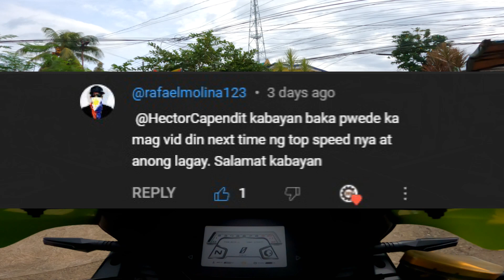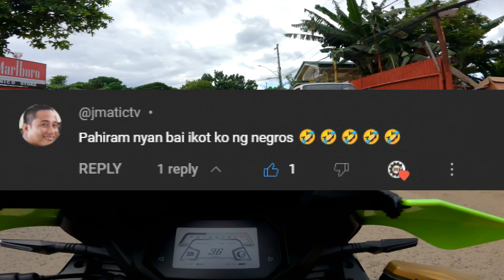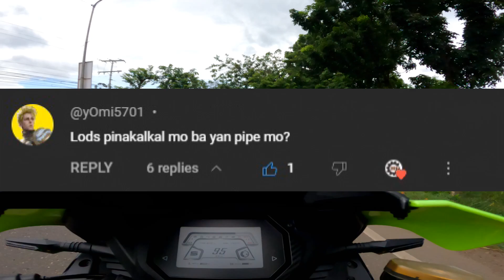fkm3gp TOP SPEED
FKM 3GP TOP SPEED